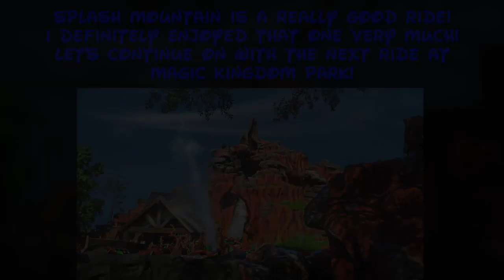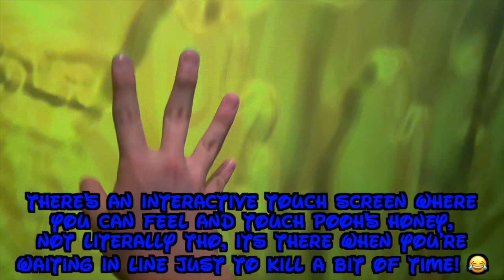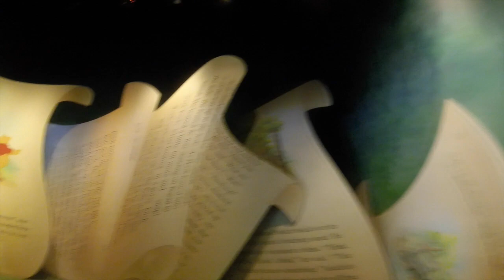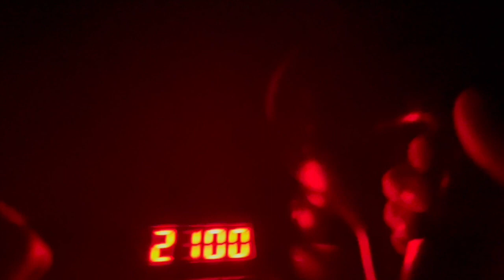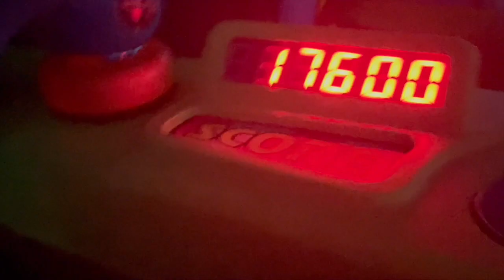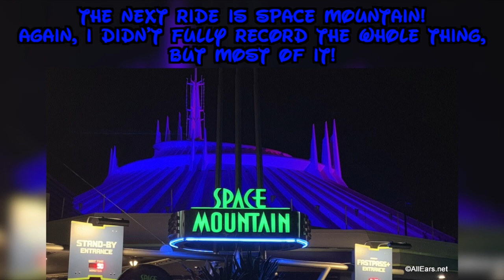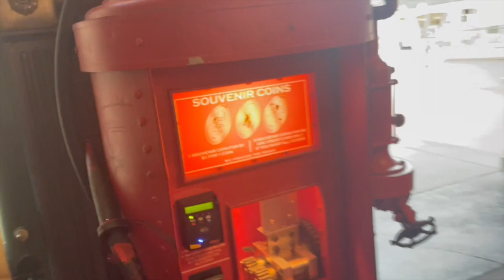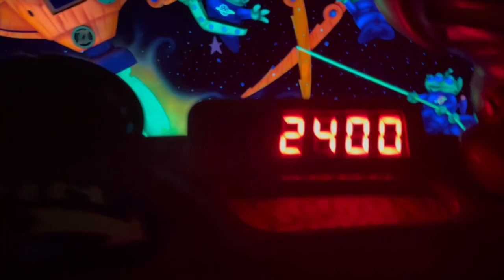2022 Disney World VLOG - PART 1: "Magic Kingdom Park!"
It's been about 5 years since I put out a Vlog here on this channel, so I think it's time I bring back Vlogs from the dead for y'all, because I visited to the most magical place on earth and that is Disney World! 😱😃

In Part 1 of my Disney World VLOG, watch as I share part of my whole experience in the Magic Kingdom Park, where I share some of the awesome rides and shows they had to offer, including a festival parade! 😄

So, sit back, relax and enjoy a taste of The Magic Kingdom Park experience that I'm about to cook up and share to y'all! And be on the lookout for Part 2 of my Disney World VLOG coming soon! 😁👍💙

Get yourself an exclusive Enrique and Isabella shirt by ordering one for yourself to show your love and support: